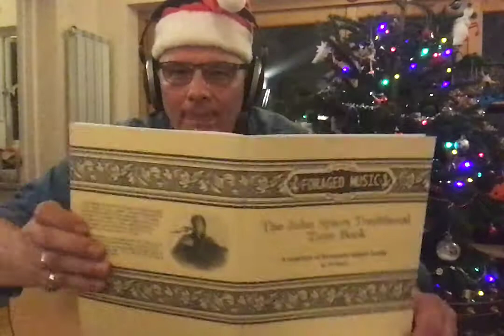Banks of the Dee Les's guitar December 2020